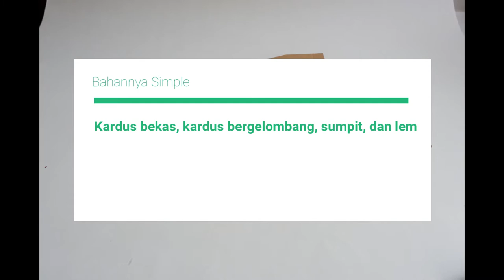Cara Membuat Dua Jenis Mobil dan Truk dari Kardus, Keren Guys // Tutorial Mainan Kardus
Halo teman-teman, kali ini kita mau membuat dua jenis mobil dan truk dari kardus bekas. Mudah kok, dan ada langkahnya dari awal hingga akhir. Jadi jangan takut sulit. Selain itu, kita bisa mengasah keterampilan agar dapat lebih kreatif membuat mainan sendiri.